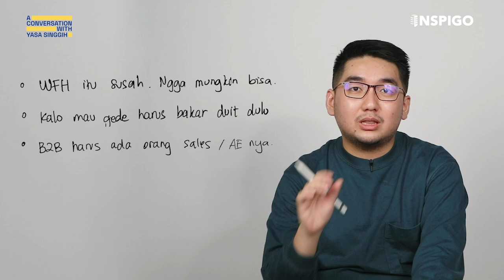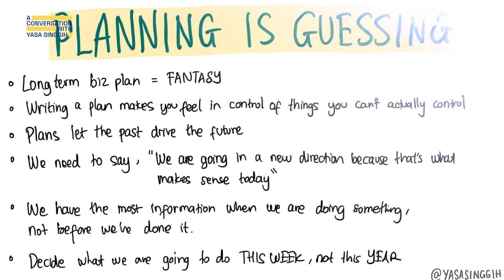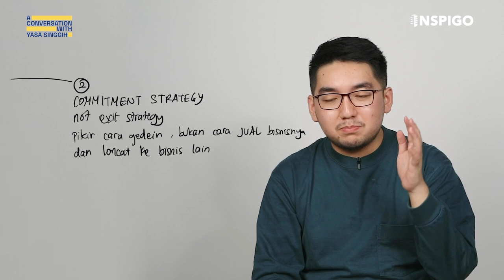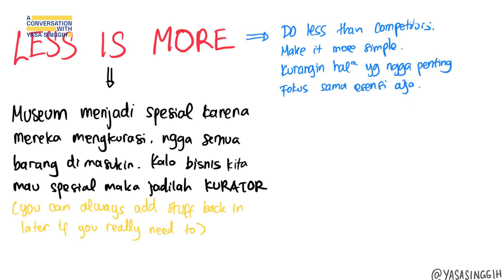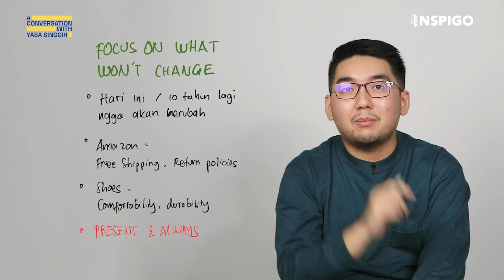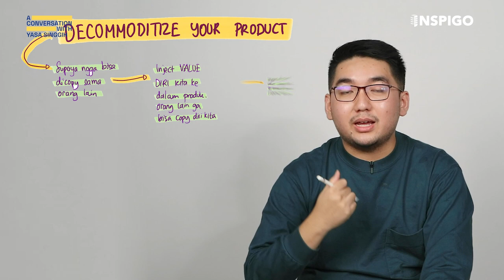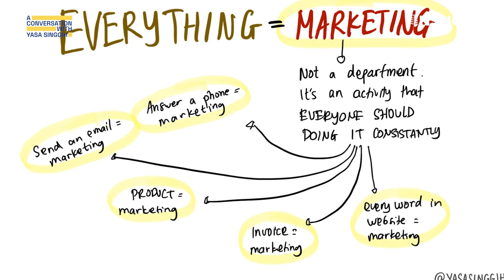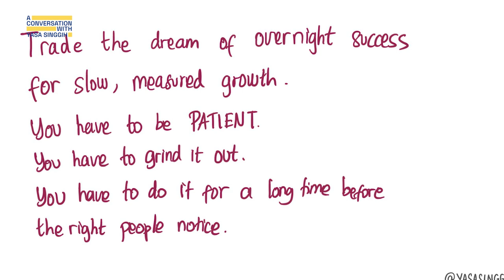Prinsip Bisnis Ngelawan Arus ala Buku Rework by Jason Fried & David Heinemeir Hansson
Welcome to A Conversation With Yasa Singgih!

Timestamp
0:00 - Intro
1:00 - Tentang perusahaan Basecamp
2:02 - Kata orang lain belum tentu bener
5:24 - Planning itu ngga usah banyak2
8:30 - Jangan bangun bisnis yang kekinian
11:00 - Lebih simple lebih bagus
14:00- Bahaya hustle culture
15:20 - Supaya ngga jadi komoditas
16:20 - Kasih liat sesuatu yang real
19:25 - Marketing itu bukan departemen di perusahaan!
20:23 - Team kita bukan anak kecil

Di episode kali ini, saya bakal ceritain apa yang saya dapet dari buku Rework, yang ditulis oleh Jason Fried & David Heinemeir Hansson.

Buku ini memberikan banyak sekali prinsip bisnis yang ngelawan arus alias antimainstream. Sangat amat insightful dan bisa ngubah cara pandang kita jalanin bisnis.

Versi audio insight dari buku Rework juga bisa dinikmati di aplikasi Inspigo dengan format yang berbeda yaitu ngobrol bareng sama temen gw Andrew Mahardika!

Sampai ketemu di episode berikutnya!